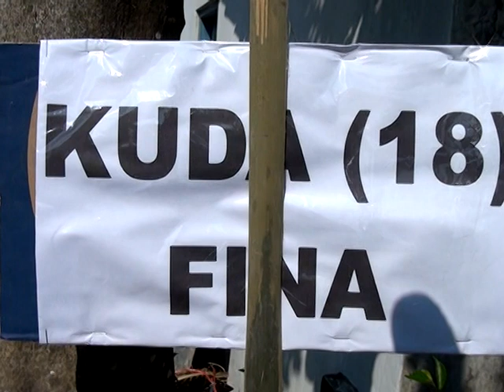ARAK ARAKAN REBUG ( VINA LOVIANA GILOVA ) REBUG 2014 part 2